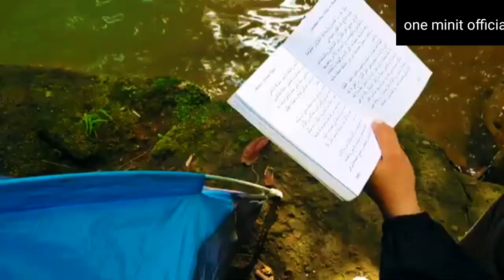Camping sendirian di hutan seram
Solo camping